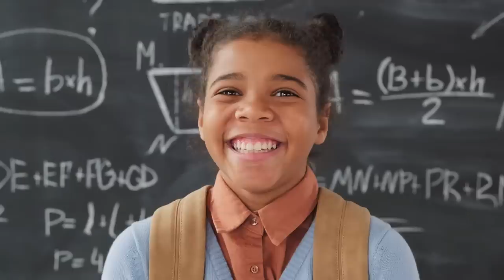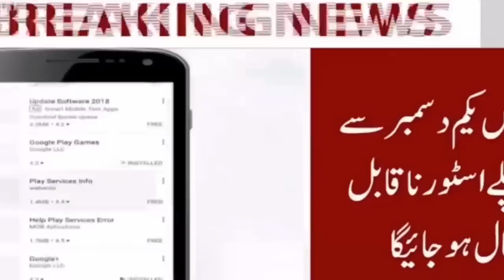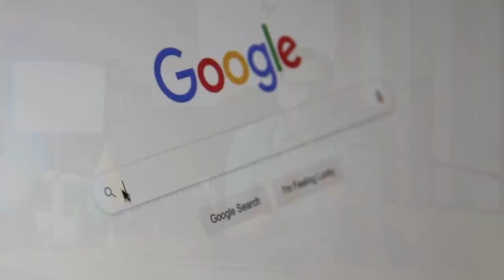google play store ban in pakistan 😃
MY CAMERA
MY MIC
MY TRIPOD